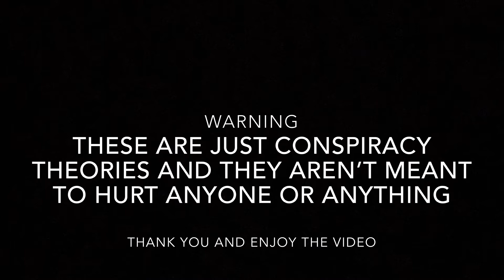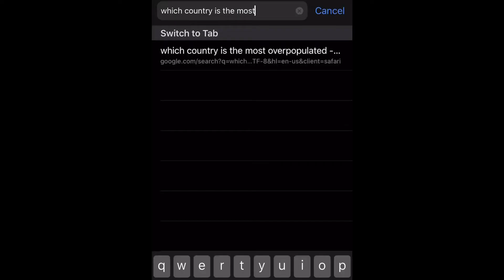Corona virus Conspiracy Theory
This is not meant to hurt anyone or anything ITS JUST A THEORY. Enjoy the video & comment if I should continue doing conspiracy videos.